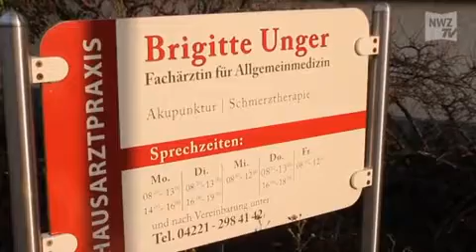Syrischer Arzt als Praktikant in Deutschland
Delmenhorst, 21. Januar 2014: Dr. Almohammas Abdulnaser  kommt aus Syrien. Die deutsche Sprache zu lernen ist für ihn unabdingbar. Denn er hat große Pläne für die Zukunft: Er möchte in Deutschland seinen Beruf als Neurologe weiter ausüben.